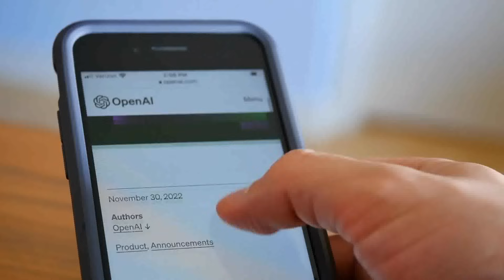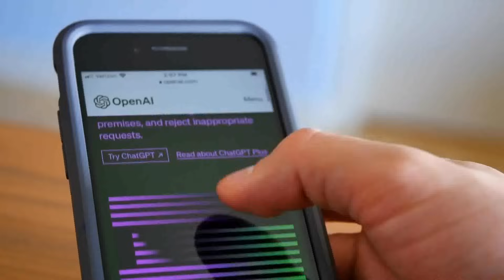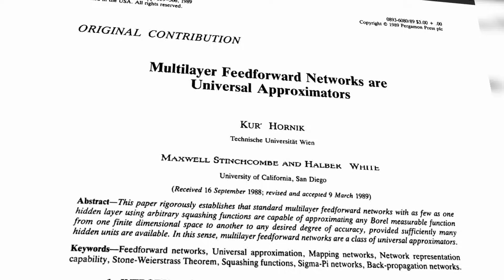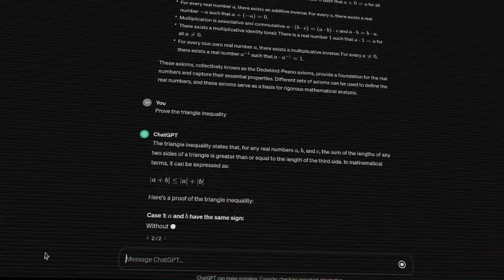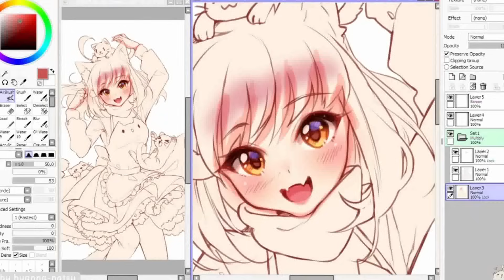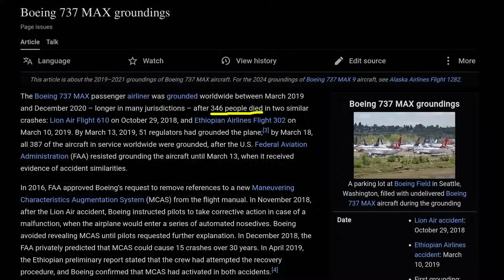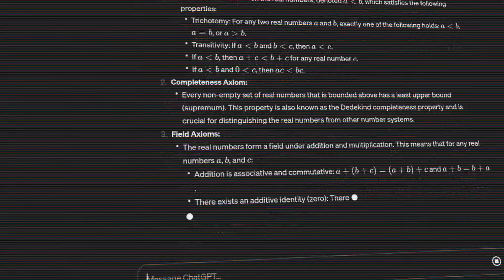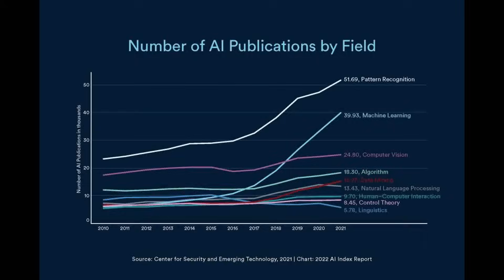The Horror of AI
AI has the potential to be the most powerful technology ever created by humans, but it also has the potential to destroy us.

✦ Chapters ✦
0:00 Intro
0:34 AI doomposting
2:14 What is AI?
6:00 Current state of AI
11:20 Future of AI
14:07 Conclusion